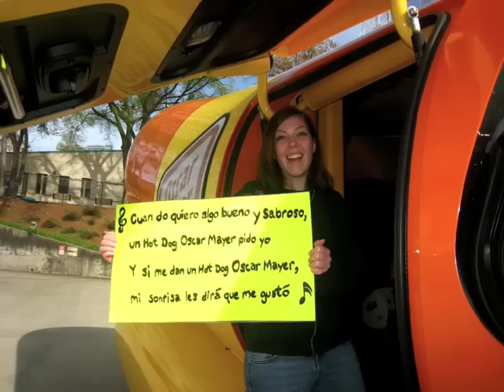Wiener Mobile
come see me and coworkers on the Wiener Mobile